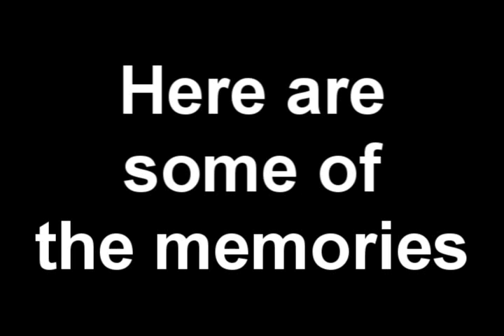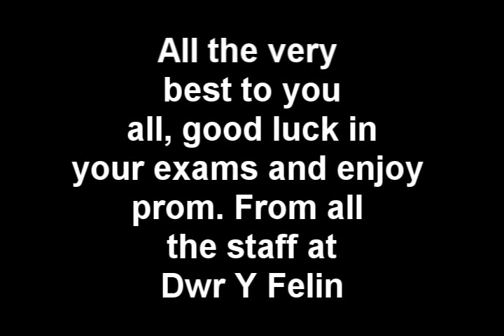year 11 leaving assembly